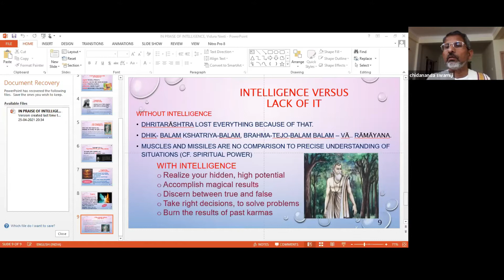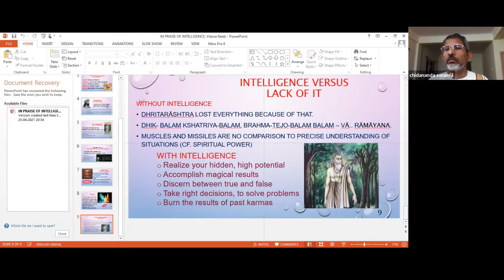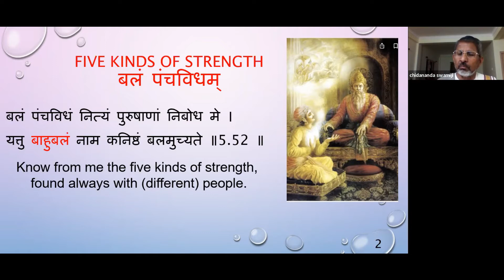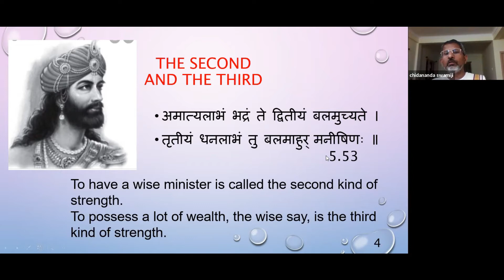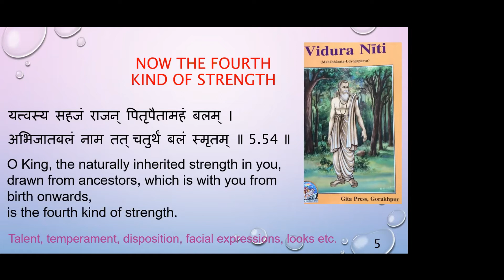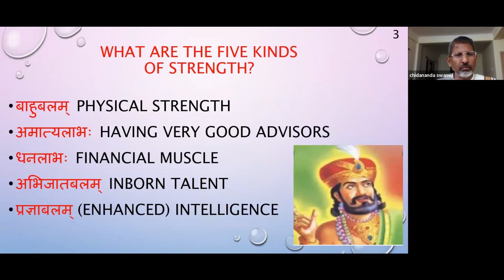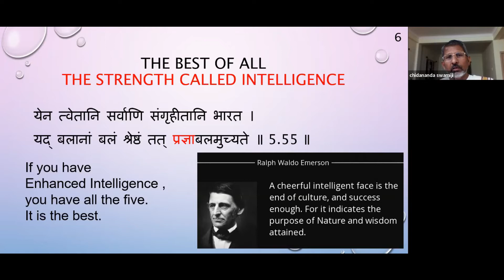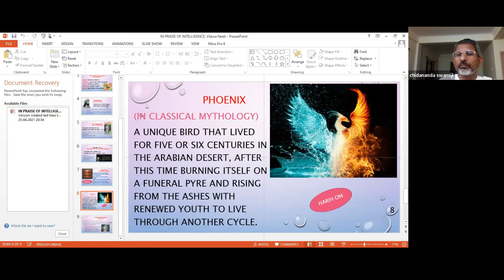198 IN PRAISE OF INTELLIGENCE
198 IN PRAISE OF INTELLIGENCE
Vidura, the very wise counsellor to King Dhritarāshtra, covers a wide range of topics related to ‘Effective and Mature Living’ in his long advice to the erring monarch. We will see five kinds of strength in this webinar, of which ‘intelligence’ is regarded as the best of all. Physical strength ranks the lowest and other forms of strength like having able advisors or access to awesome financial resources are considered less valuable. Intelligence, in fact, is something through which all other kinds of strength can virtually be harvested, asserts the extraordinary cousin of Dhritarāshtra.

The strength of intelligence is called the best of all strengths.

\ yad balānām balam shrestham, tat prajnā-balam-uchyate \
Vidura-neeti 5.55